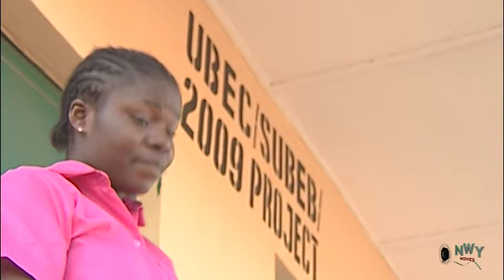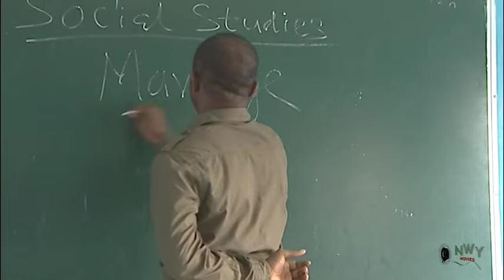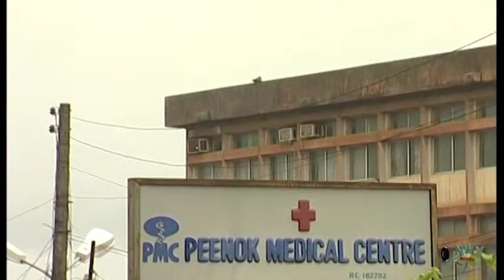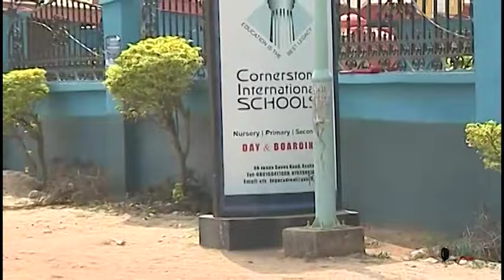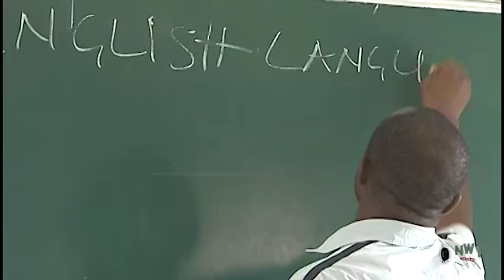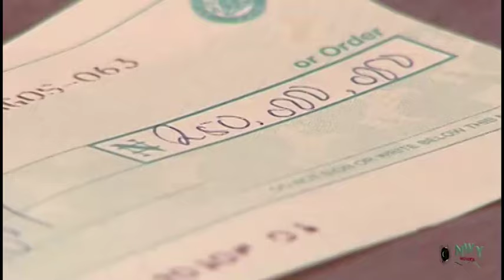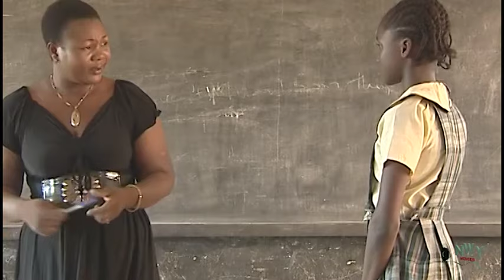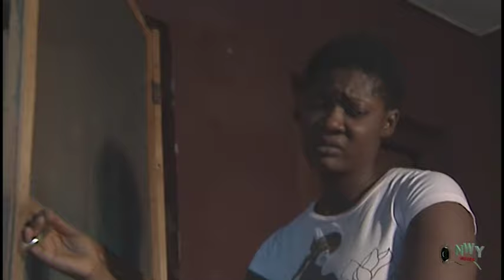Supernatural Love Season 1&2 - Mercy Johnson / Ken Erics / Queen Nwokoye 2019 Latest Nigerian Movie